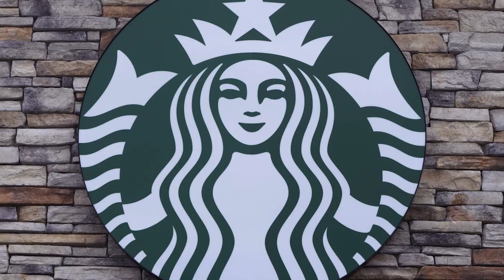Morning News 8/14/24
Ridge Vision News is the student production company for Peachtree Ridge High School in Gwinnett County, Georgia. At RVN, students produce a morning news show called Ridge Rush, and a weekly show called Tribe TV. Along with all of that, the students create original content for entertainment and information, as well as advertising campaigns for local businesses. The award-winning program has been featured at the Gwinnett County Student Media Festival, the Georgia Student Media Festival, and has a Southeast Student Emmy nomination.